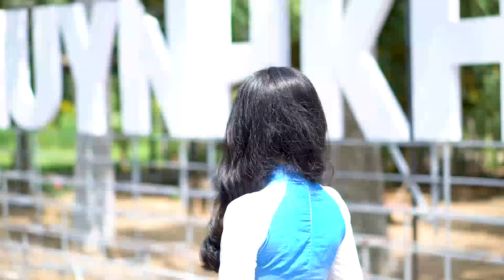Ronald Webster Ula Romeo Chrissy Linkous Ronald Webster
Top 50 best lyrical songs 2023